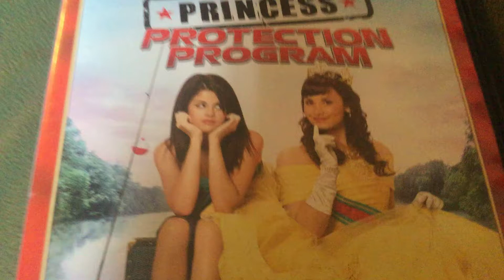May 26, 2018